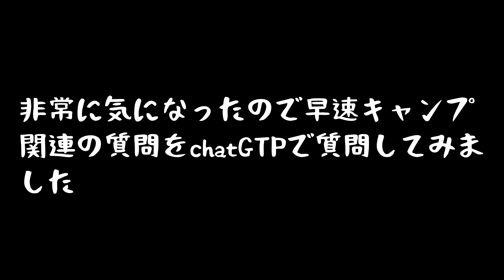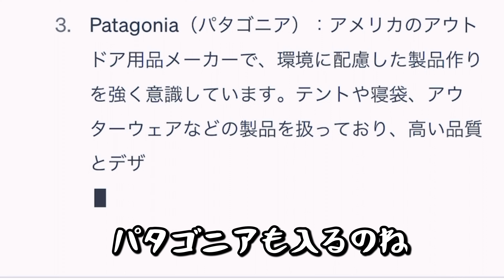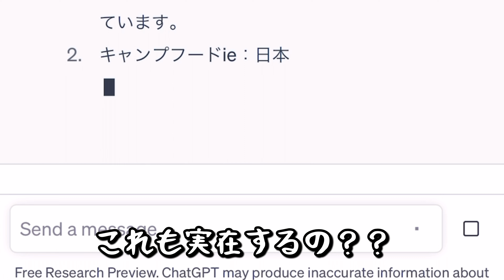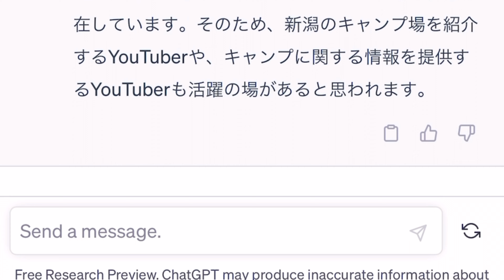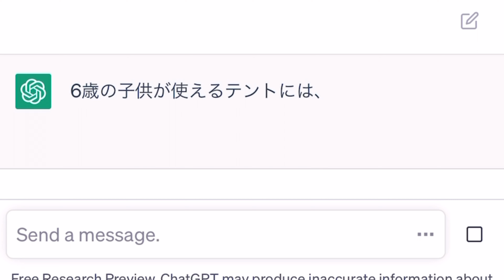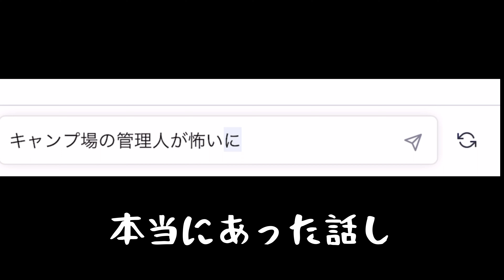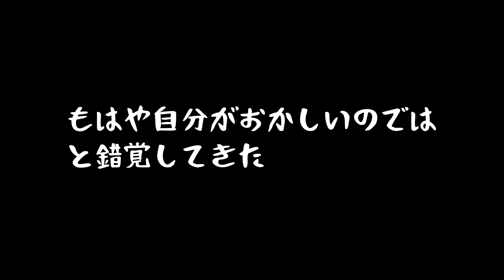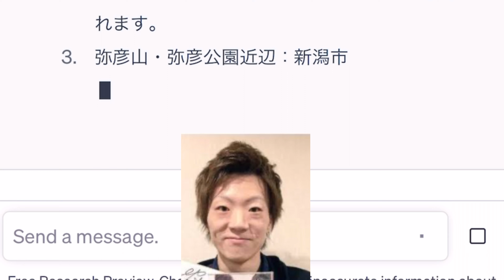話題の【chatGPT】でキャンプの質問したら最後にヤバい事になった